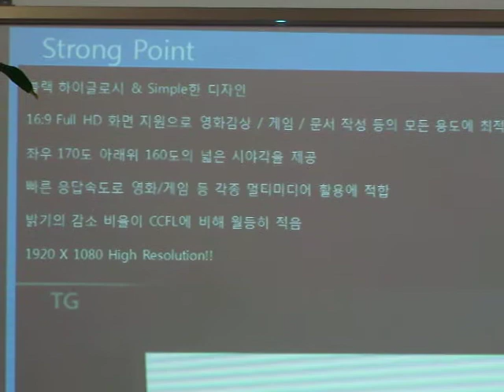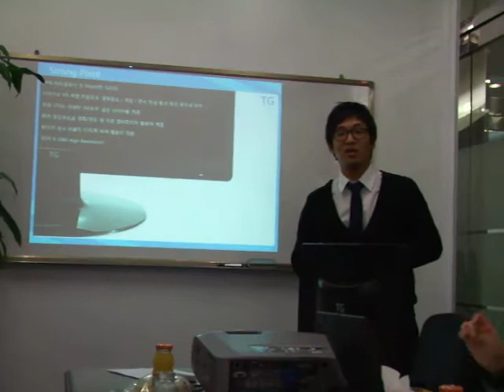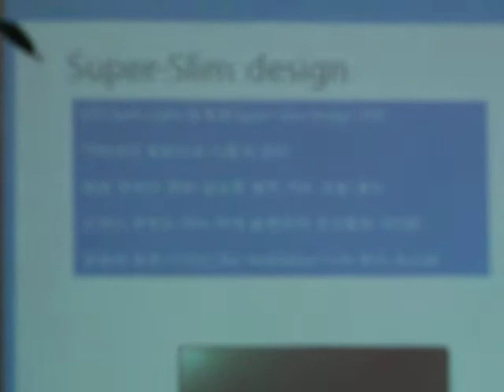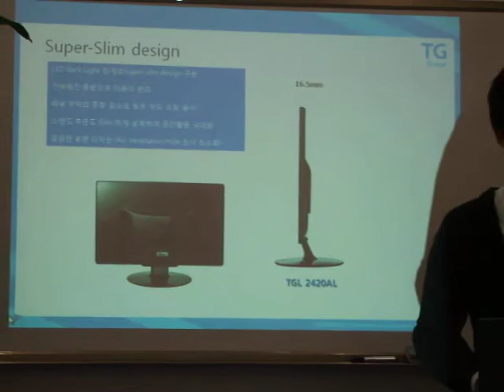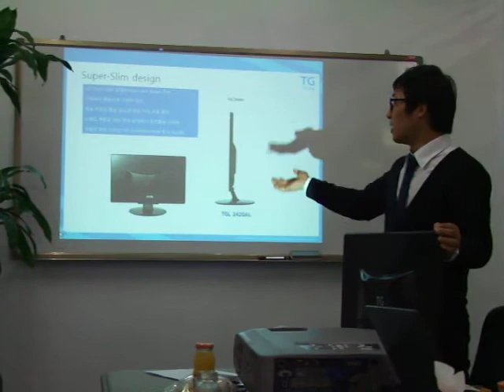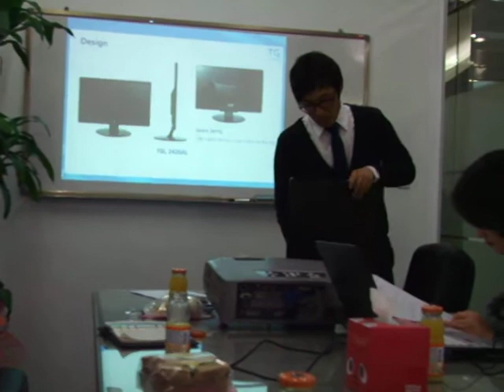TG삼보 TGL-2420AL - Introduction-2 from vender(24inch Monitor)